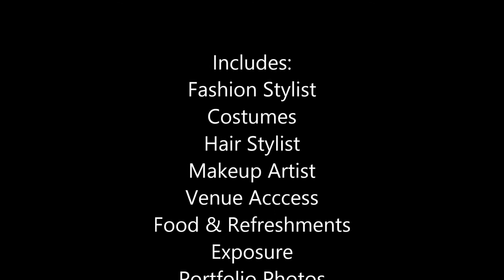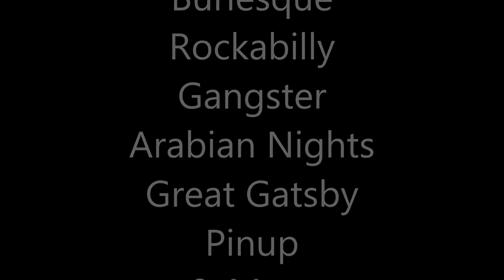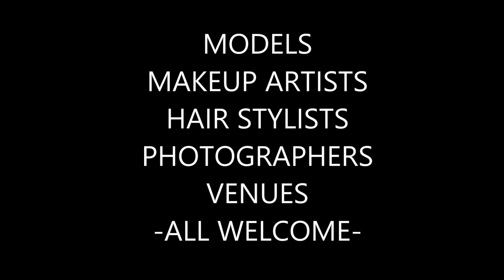Group Photo Shoots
Fashion Fever Networking coordinate group photo shoots every month! We organize the venue, costumes, photographers, fashion styling, provide food and drinks and also provide portfolio photos.  Open to Models, makeup artists and hairstylists.